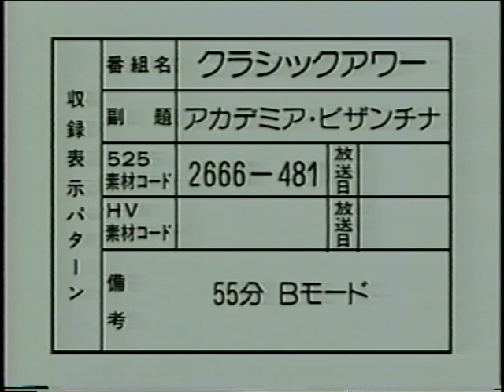Maria Guleghina - Italian Songs - Solo Recital Japan 1999 (With a short Inteview in between)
Italian Songs by Donizetti, Rossini, Bellini

Soprano: Maria Guleghina
Accompanied by: Ivari Ilya

Filmed and Produced by Japan Arts Corporation and NHK Television
Japan 1999

Some songs, in much better audio quality available (Search for Maria Guleghina Italian Canzone)